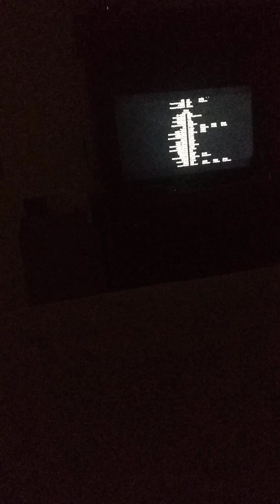Enforcement Strategies for Administrative Law Judgment pt.3